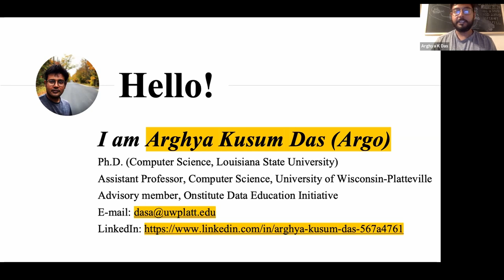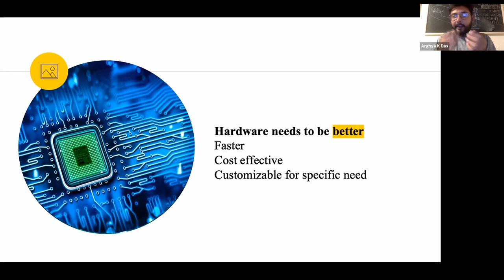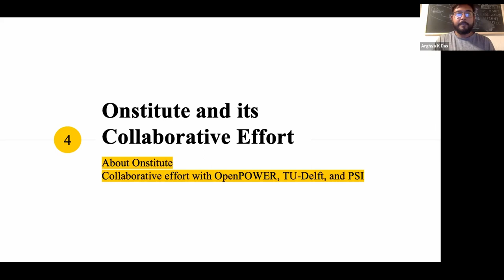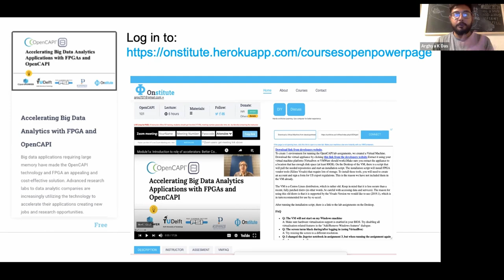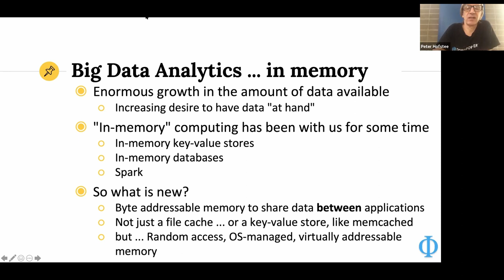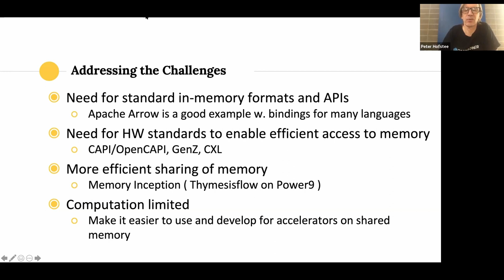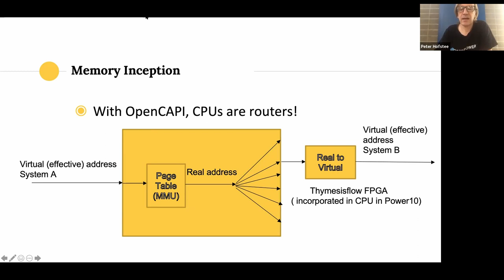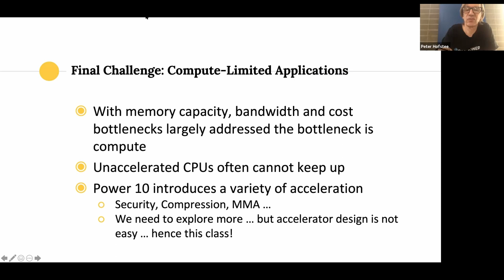A course on Accelerating Big Data Analytics Application with... Arghya Kusum Das, Dr. Peter Hofstee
A course on Accelerating Big Data Analytics Application with FPGA and OpenCAPI to Improve the Reach out - Arghya Kusum Das, Dr. Peter Hofstee

Large-scale streaming and big data applications requiring large amounts of memory have made the OpenCAPI technology and FPGA an appealing and cost-effective solution. Large research labs to data analytic startups are increasingly utilizing the technology to accelerate their applications creating new jobs and research opportunities. In this presentation we will discuss about the course that we designed to teach high performance analysis of big data leveraging the FPGA technology together with OpenCAPI.

The course is designed in collaboration between UW-Platteville, TU-Delft and Onstitute, an upcoming education platform to spread IBM technologies for data analysis. The course covers the OpenCAPI architecture, its application interfaces, and use-cases with plenty of lab examples and hands-on experiences. Its main focus is to enable application programmers (especially the big data analyst and engineers) to embrace FPGA acceleration with CAPI’s technology benefits to analyze large data. The lab assignments of the course are developed using Fletcher, a hardware-agnostic interface-generator together with Apache Arrow to simulate the development environment on any system including laptop/pc/etc. The course students will also include hands-on experiences on two cutting edge projects such as, high throughput data acquisition from x-ray detectors, big data genomic acceleration.

To learn more about the OpenPOWER Foundation and the growing open ecosystem of the POWER Architecture and its associated technologies,